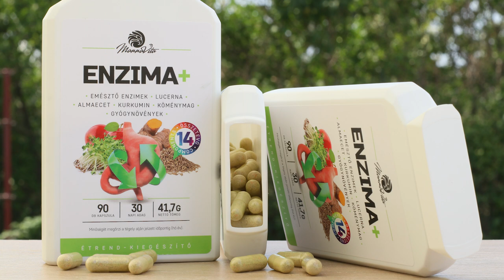Kazein és Laktóz problémák megoldásai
Különbségek a kazein allergia és a laktóz intolerancia között. Szerek, ételek, gyógynövények, amelyeket érdemes szedni tejjal kapcsolatos allergia, ellenreakciók esetén.